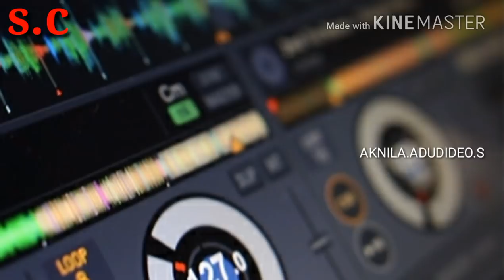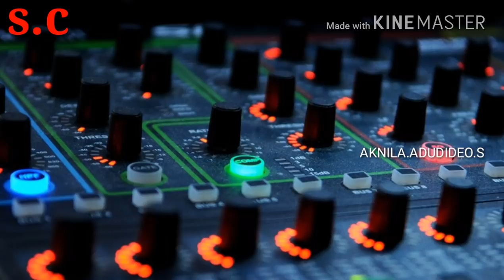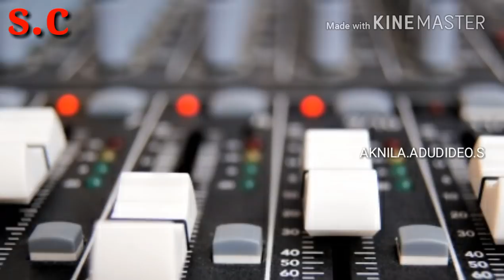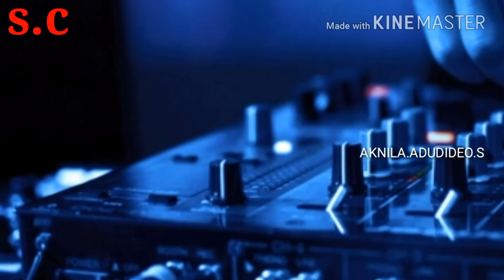LANGAVONI KATTUKONI NAA VIPU CHUSTE || Latest Super Hit Dj Song || Singer Swetha , Vinod 2018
Surya Creations & Audios and Videos is the first Indian Lambadi Songs , Latest Lambadi Short Films , Telugu Shoet Films ,Dj Songs  Devotional , Music Channel. Devotional Hits from a variety of genres for all Devotional Lovers like Latest Short Films , albums, Listen to all the Latest Lambadi Audio Songs And Video Songs  on Surya Creations Audios and Videos.